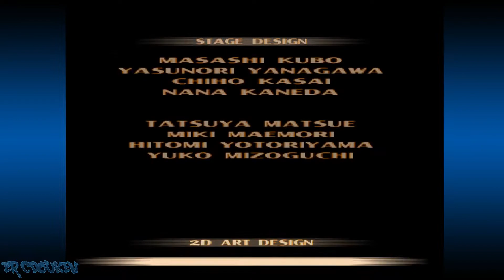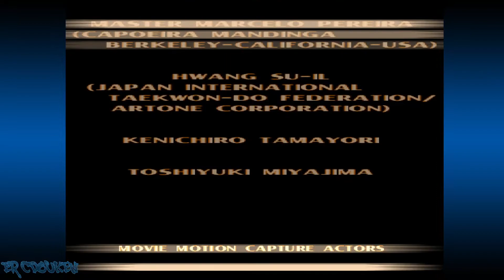Tekken 3 (PS1) - Heihachi Mishima Arcade Playthrough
Going Heihachi again, but this time Tekken 3. Normally Heihachi is fought as the sub-boss in this game, but when playing as Heihachi himself, Jin is the sub-boss.

As of April 24th - 25th 2023, I have removed matches I lost in for non-1cc playthrough videos. Since I originally did include the matches I lost in and would often skip cutscenes next attempt, the transition may be a little weird at times.

00:00:00 Intro/Character Select
00:01:59 vs King
00:03:02 vs Yoshimitsu
00:03:57 vs Lei
00:04:45 vs Paul
00:05:43 vs Bryan
00:06:34 vs Law
00:07:50 vs Julia
00:09:26 vs Kuma
00:10:30 vs Jin
00:11:37 vs Ogre/True Ogre
00:12:58 Ending/Credits